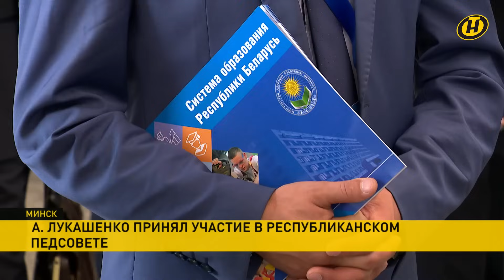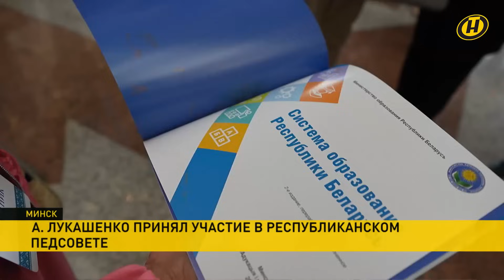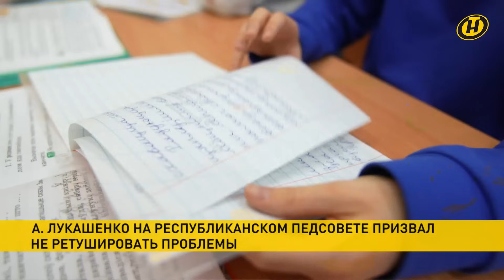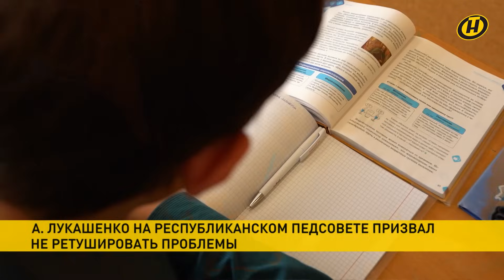Лукашенко: МЫ ПРИЛИЧНО ЗАЖРАЛИСЬ, врем друг другу/ ЧЕМ БЫЛ НЕДОВОЛЕН ПРЕЗИДЕНТ на педсовете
Довольно острым и откровенным получился Республиканский педсовет с участием Александра Лукашенко. Формат разговора в преддверии первого сентября – традиционный, но атмосфера была не проходного урока, а, скорее, контрольной. И задач в ней немало – слагаемые имиджа учителя, патриотизм как базис для всей сферы, потенциал экспорта услуг. Глава государства не только выслушал доклады – выступил и ответил на вопросы.

Темы, которые затрагивает ролик:
Александр Лукашенко
новости Беларуси
Лукашенко на педсовете
Республиканский педсовет
чем недоволен Лукашенко
образование в Беларуси
белорусские вузы
в каких вузах недобор в 2024
система образования
Президент Беларуси
политика Беларуси
политика Лукашенко
Лукашенко о вузах
Лукашенко про учителей
Лукашенко про образование
Министр образования Беларуси
Андрей Иванец министр
Лукашенко прокомментировал арест Павла Дурова
Лукашенко рассказал о звонке Путина и Макрона
Лукашенко о новых учебниках
Лукашенко о школах
белорусские школы
как работают в школах
нагрузка на учителей
бюрократия в школах
технологии
образовательный хаб, не хуже Гарварда
Лукашенко о проблемах в образовании
Лукашенко про интернет и гаджеты